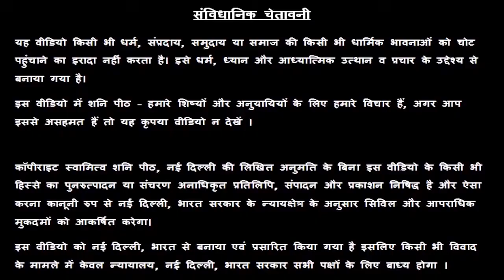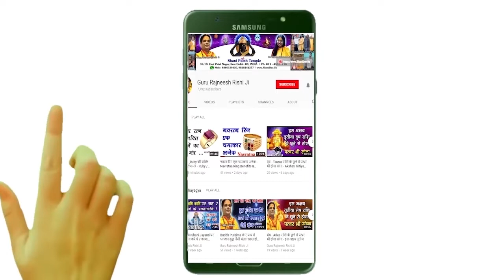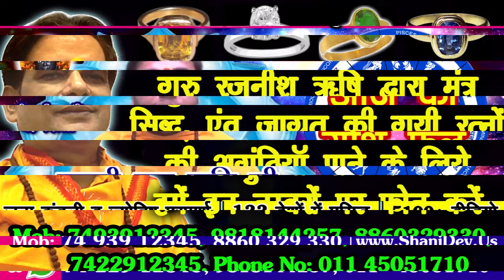आज का धनु राशिफल, 1 December Ki Dhanu Rashi, Aaj Ka Dhanu Rashifal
हमारा यह वीडियो आज का धनु राशिफल, 1 December Ka Dhanu Rashifal, Aaj Ka Dhanu Rashifal, Aaj Ki Dhanu Rashi, 1 December Ki Dhanu Rashi, आज के पंचांग आज के राहु काल आज के धनु राशिफल, Sagittarius Rashifal, Today Dhanu Rashifal, एवं Dhanu Rashifal  के बारे मैं आपको जानकारी देने के लिए बनाया गया है, इस वीडियो में दी गयी जानकारी चंद्र राशी के ऊपर आधारित है. जैसा कि आप सभी जानते है कि प्रत्येक वयक्ति के गृह उसकी जन्म कुंडली के अनुसार अलग अलग होते है, अतः आप को किसी कार्य विशेष अथवा परेशानी के लिए अपनी Janam Kundli / Horoscope / Birth Chart  किसी  Famous Astrologer  या Best Astrologer  को दिखाकर परामर्श करना चाहिए या आप हमसे फ़ोन- मोबाइल नंबरों पर  – 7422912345, 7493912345, 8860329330, 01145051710, 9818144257 पर संपर्क कर सकते है

1.
2. Yellow Sapphire or पुखराज
3. Blue Sapphire or नीलम
4. Ruby or रूबी
5. Diamond Or हीरा
6. Coral Or मूंगा
7. Pearl or मोती - Real Basra Moti
8. Gomed Or गोमेद
9. Cats Eye or लहसनियां
10.Turquoise or Firoza or फ़िरोज़ा
11. 1-15 सर्व मनो कामना सिद्धि माला